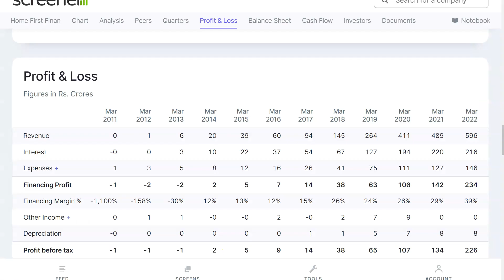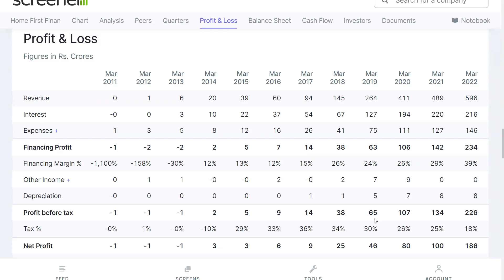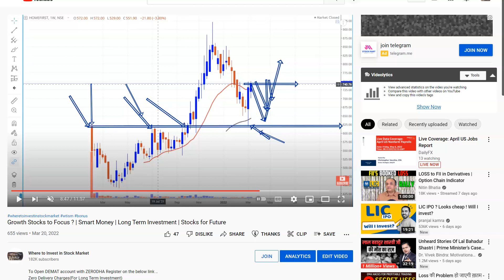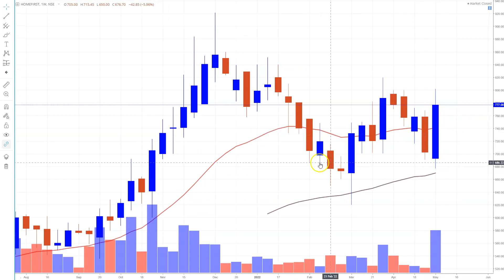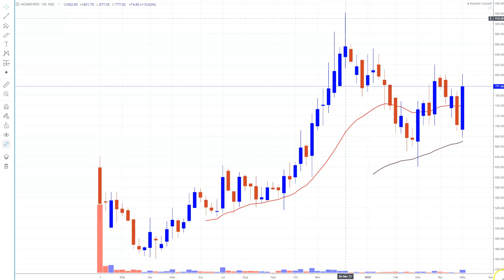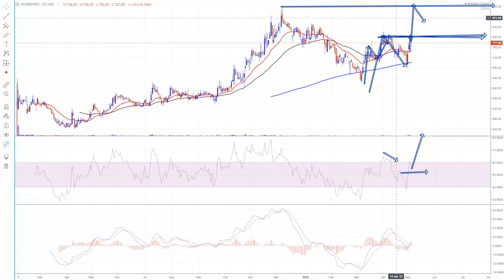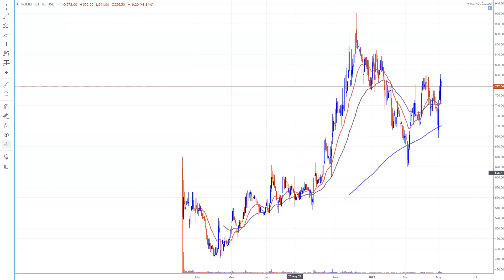Growth Stock to Invest | Long Term Investment in Stocks | Stock Market Analysis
Zerodha Account Opening Offer for Jan 1,2022 to Jun 30 2022: Get 2 months learning membership free{you will get amazon voucher from our side...when you open zerodha account(new account opened from Jan 1, 2022 to Jun 30, 2022)...once account opened just email us your client ID(for verification) at wheretoinvestinstockmarket@gmail }
To Join Price Action Learning Membership:

Home First Finance Share News, Home First Finance Share Target,